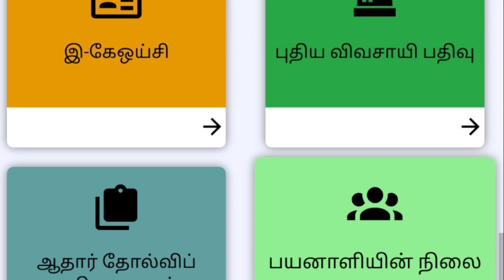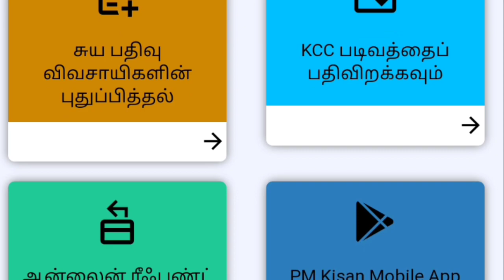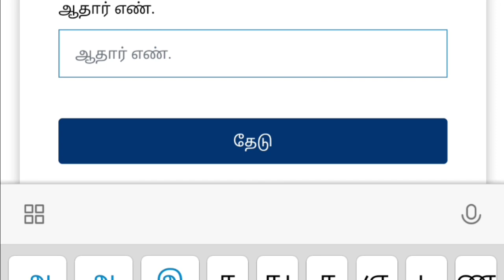PM KISAN 13TH PAYMENT DATE ANNOUNCE RS.2000 |PM KISAN 6000 rs |E-KYC UPDATE| PM MODI| KISAN CARD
PM KISAN 13TH PAYMENT DATE ANNOUNCE RS.2000 |PM KISAN 2000|E-KYC UPDATE| PM MODI| KISANCARD

ரூபாய் 6000 மத்திய அரசு அறிவிப்பு|PM Modi Kisan samman Nidhi latest scheme
 how to check pm kisan status | tamil |
How to check pm kisan status in tamil, how to check pmkisan beneficiary status, pm kisan samman nithi scheme, rs.2000 credited or not..!
உங்கள் கிராமத்தில் யாருக்கெல்லாம் ரூ.2000 ..!
pm kisan status check tamil,
pm kisan status in tamil,
pm kisan in tamil,
pm kisan samman nidhi yojana online tamil,
pm kisan installment check,
pm kisan credit,
pm kisan last installment,
pm kisan aadhar not verified,
pm kissan.gov.in status check,
pm kisan,
how to check kisan samman nidhi status,
how to check pm kisan samman yojana status,
how to check pm kisan payment status,
p m kisan samman nidhi yojana status check,
pm kisan samman nidhi yojana online,
pmkisan.gov.in status,
how to check pm kisan yojana balance,
kisan samman nidhi yojana tamil,
modi kisan yojana 2022 tamil,
pm kisan samman nidhi yojana online in tamil,
pm kisan status,
modi 2000 kisan yojana tamil,
pm kisan 2000 rupees online check,
pm kisan amount not credited tamil,
pm kisan beneficiary status,
pm kisan credit card status check online,
pm kisan new registration tamil,
pmkissan samannidhi beneficiary status,
pmkissan. gov. in,
fto is generated and payment confirmation is pending tamil,
how to check beneficiary status in pm kisan,
how to know pm kisan beneficiary status,
how to pm kisan status check,
kisan credit card status online check,
kisan yojana ka paisa kaise check kare,
modi amount 2000 tamil,
pm 2000 yojana status,
pm kisan 2000 kaise check kare,
pm kisan 2000 rupees online check tamil,
pm kisan check balance,
pm kisan how to check
pm kisan 11th installment 2000 rs
pm kisan 12th installment 2000 rs
pm kisan 13th installment 2000 rs
pm kisan 14th installment 2000 rs
pm kisan 15th installment 2000 rs
how to update kissan kyc
how to update pm kissan e KYC
kissan scheme
pm kissan ekyc update
pm kissan ekyc update from post office
india post can update kissan ekyc
pm Narendra Modi announcement
pm Modi announce
pm Modi scheme for farmers